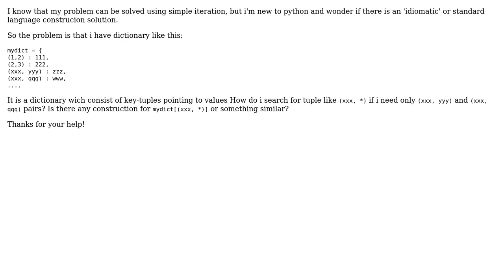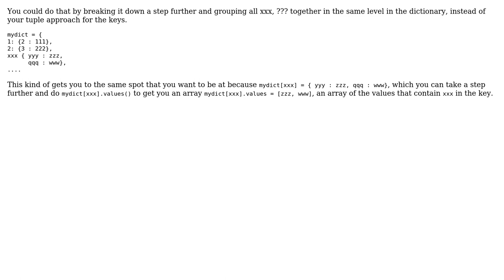Search in dict for a tuple as a key with unknown part (2 Solutions!!)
Search in dict for a tuple as a key with unknown part

With thanks & praise to God, and with thanks to the many people who have made this project possible! | Content (except music & images) licensed under CC BY-SA | Music | Images & others | With thanks to user Moses Koledoye user Billy Ferguson user Antony Wolf and the Stack Exchange Network Trademarks are property of their respective owners. You are responsible for your own actions.